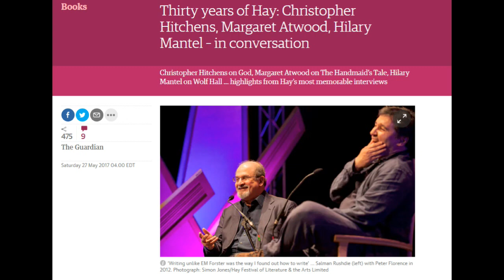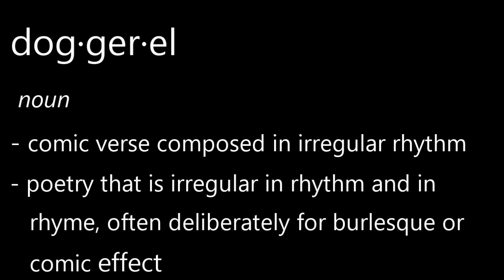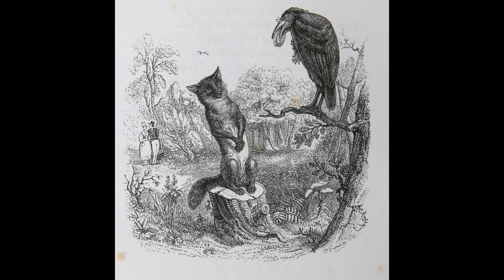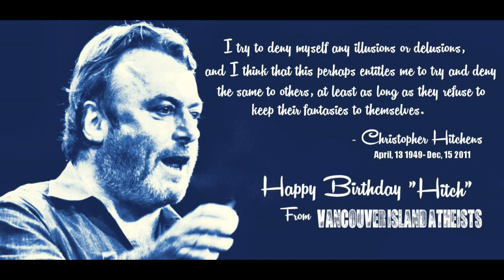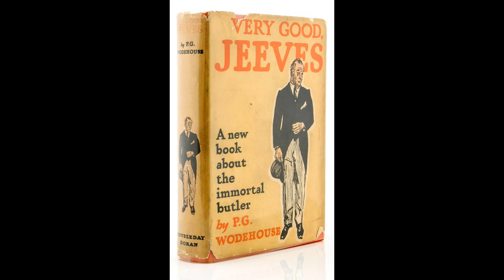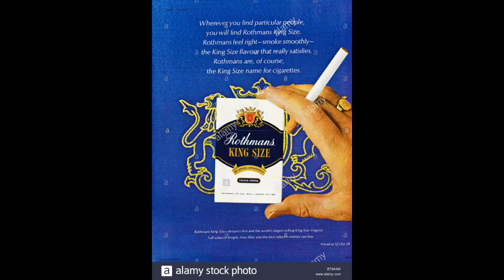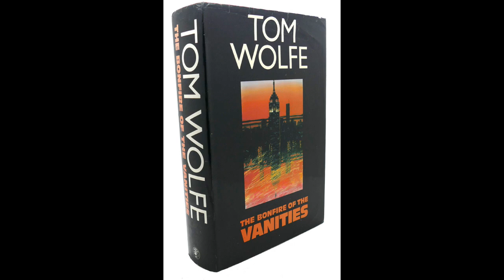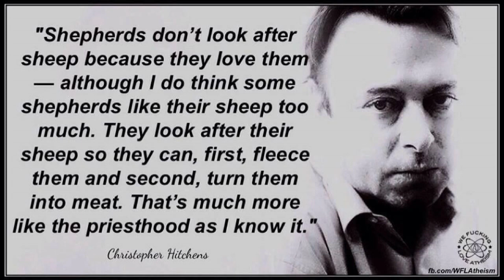Christopher Hitchens - Late Night Hitch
Christopher Hitchens at his comedic best!

The majority of this video is based on the amazing performance Hitch gave at the Hay Festival in 2003, which unfortunately is available audio only on youtube.  I have layered on top of the audio images and video clips, as well as integrating the best of his other comedic performances, to create a watchable version for viewers.  Enjoy!